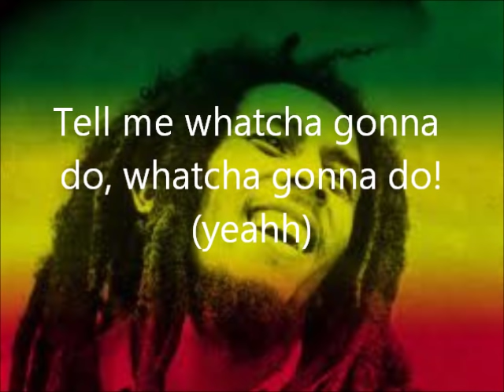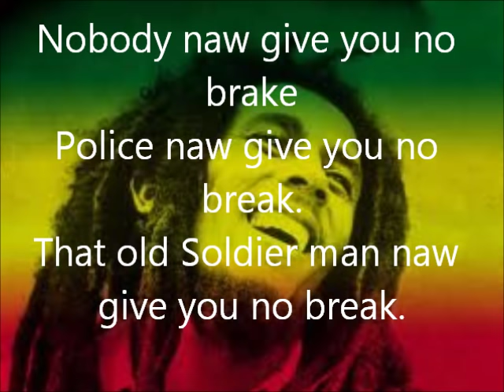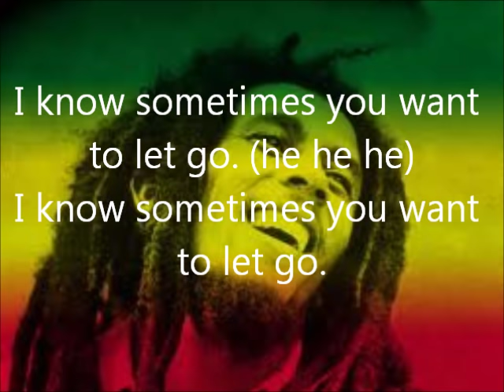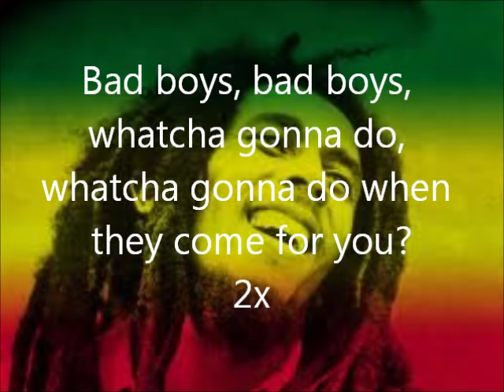Bob Marley Bad Boys Lyrics